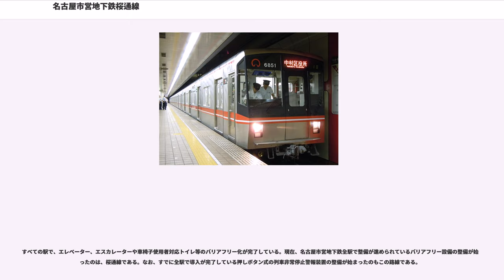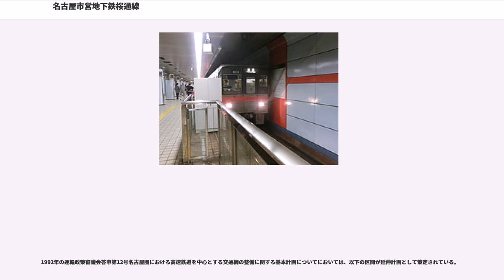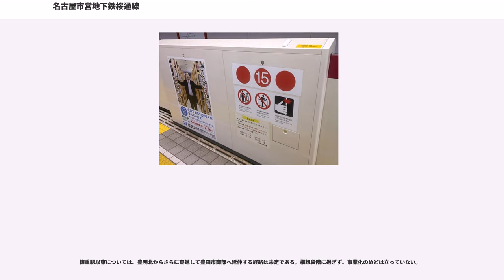名古屋市営地下鉄桜通線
桜通線（さくらどおりせん）は、愛知県名古屋市中村区の中村区役所駅から同市緑区の徳重駅までを結ぶ、名古屋市営地下鉄の路線。正式名称は名古屋市高速度鉄道第6号線。ラインカラーは赤（）である。

すべての駅でmanaca（2011年2月11日に導入）などの交通系ICカード全国相互利用サービス対応カードが使用できる。

現在の始発駅である中村区役所駅は太閤通（愛知県道68号名古屋津島線）の地下にあり、名古屋市道名古屋環状線が交差している。次駅の名古屋駅（名駅）から今池駅の間は、東西に延びる桜通の地下を通っており、路線名の由来となった区間である。同区間は錦通地下にある東山線と並行しており、同線のバイパス路線としての役割を担っている。

今池駅の手前で進路を変え、桜本町駅までの間は南北方向に延びる名古屋市道名古屋環状線の地下を通る。桜本町駅の南で再び進路を東に変え、あとは終点の徳重駅まで東海通（名古屋市道東海橋線）の地下を通る。このうち鶴里駅 - 野並駅間では天白川の下を通るため、名古屋市営地下鉄で唯一の複線シールド構造になっており、両方向の電車が至近ですれ違う様子を見ることができる。桜本町以東の区間では区画整理が進み、それに伴い住宅開発とともに人口の増加が著しい名古屋市南東部郊外の鉄道空白地域を解消する路線としての役割を担っている。

名古屋駅 - 久屋大通駅（名城線乗換駅）間は利用客が多く、通勤ラッシュ時はさらに混雑する。また、通学・帰宅時間帯には今池駅 - 車道駅間は沿線に学校が多く存在することから混雑が激しく、ダイヤの乱れの原因となることが多い。2015年度の輸送人員は約27万人/日 である。

以上に述べた路線構造から、桜通線は東山線・名城線・鶴舞線との乗換駅がそれぞれ2駅ずつ設置されている。また、名古屋駅 - 御器所駅間は既存路線との交差駅では全て桜通線が他線の下を通っており、名駅や栄の大規模な地下街を潜るためほとんどの駅が20m近い深度にあることから、名古屋市営地下鉄では最も深い位置を走っている路線でもある（最深は丸の内駅で深度24m）。一方で、桜山駅以南では既存路線と交差するのは名城線と交差する新瑞橋駅のみであるため、同駅や相生山駅・神沢駅以外は深度20m未満の浅い駅が多い。また、名古屋市営地下鉄で唯一、南区と緑区を通る路線でもある。桜通線と他社線との乗換駅は名古屋駅のみであるが、一部の駅（桜本町駅と名鉄名古屋本線の桜駅、久屋大通駅と名鉄瀬戸線の栄町駅）とは徒歩連絡が可能であり実際に乗り換える人も若干いる（連絡運輸はない）。

後発の路線のため、名古屋市営地下鉄では最初にATO（自動列車運転装置）を採用した路線であり、すべての列車で運転士のみが乗務するワンマン運転が実施されている。また、いち早くから可動式ホーム柵（ホームドア）が各駅に導入された路線でもある。

名古屋市営地下鉄の中では名城線・名港線・東山線とともに、路線が名古屋市内に収まっており、営業運転で車両が名古屋市外に出ない路線である。桜通線の車両整備等は徳重駅に併設された徳重車庫で行われている。ただし、大きな検査は日進市にある日進工場で行っており、大きな検査が行われる際は丸の内駅に設けられた鶴舞線とを結ぶ連絡線を介して日進工場まで自力回送している。

接近メロディの曲名は中村区役所駅方面が「チェリー」、徳重駅方面が「オーバル」である。

すべての列車が各駅停車で、全区間通し運行が基本である。ただし、終電が中村区役所駅発、徳重駅発のいずれも今池駅までの区間運行であるほか、夜間及び土休日朝に桜山駅発または桜山駅までの区間運行が設定されている。また、中村区役所駅発の終電1本前は徳重駅まで行かず、野並駅までの区間運行である。

大晦日から元旦にかけての終夜運転では、通常の今池止まりの後から30分間隔 で全線通し運行となる。

2011年の徳重開業後は2形式5両編成24本120両の体制になっている。桜通線用の車両は開業時より全車健在であり、現在のところ廃車は生じていない。

通常は全編成が運用されることはなく、鶴舞線の日進工場に2編成留置される。
ホームは、中村区役所駅から野並駅は20m車8両編成に、鳴子北駅から徳重駅は20m車6両編成に対応しており、すべての駅に可動式ホーム柵が設置されている。6両編成以上の定期列車が入線することはないため、電車が停まらない部分には普通柵を設置している。可動式ホーム柵は、2011...